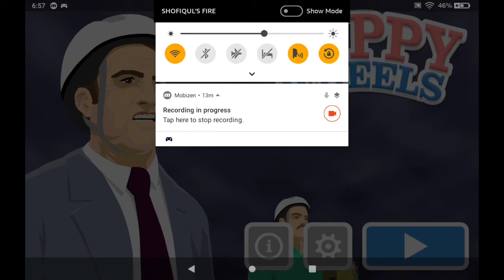HAPPY WHEELS FIRST TIME PLAY | SOHAG GAMING